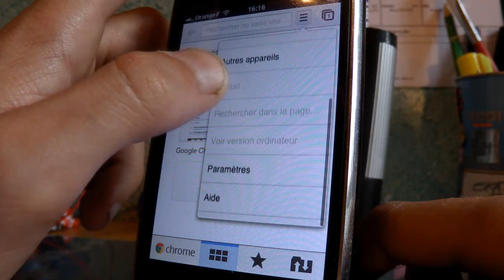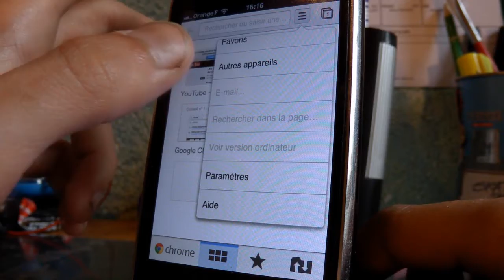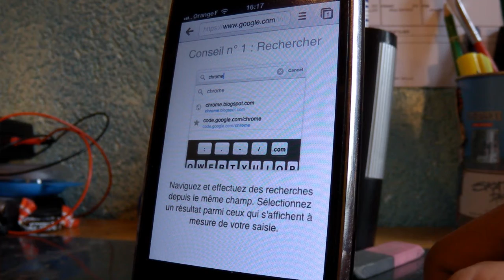[SCOUT] Présentation de Google Chrome sur iPhone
Application Appstore : Chromes

Donne ton avis sur ce nouvel navigateur internet !

Aime et partage la vidéo merci :)